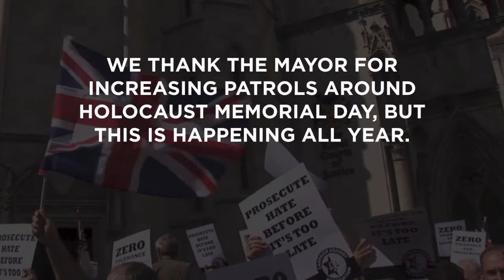CAA speaks to BBC London about a spate of antisemitic attacks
Campaign Against Antisemitism​’s Director of Investigations and Enforcement talks to BBC London​ about this weekend’s spate of antisemitic attacks. In response, Sadiq Khan​ has promised increased patrols during Holocaust Memorial Day​, but this is happening all year so why are the patrols only increased now? And why must lawyers from Campaign Against Antisemitism prosecute antisemites privately when that is the job of the Crown Prosecution Service​? The state is not doing enough to stop antisemitism.